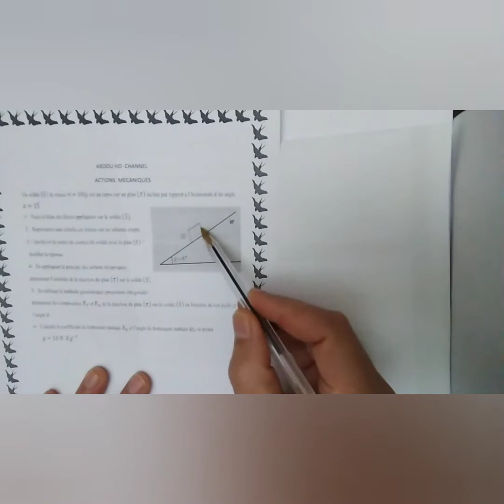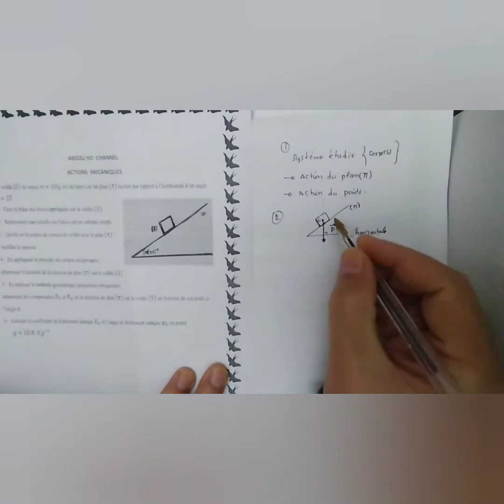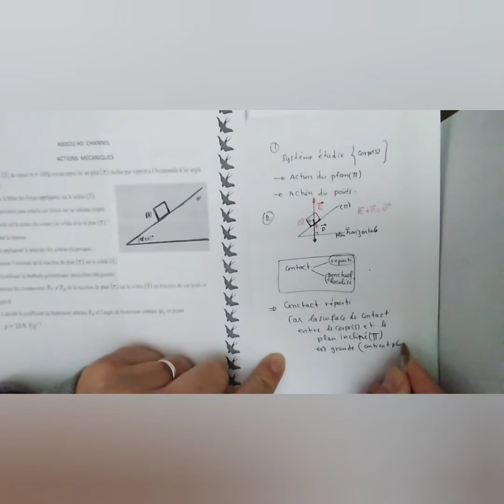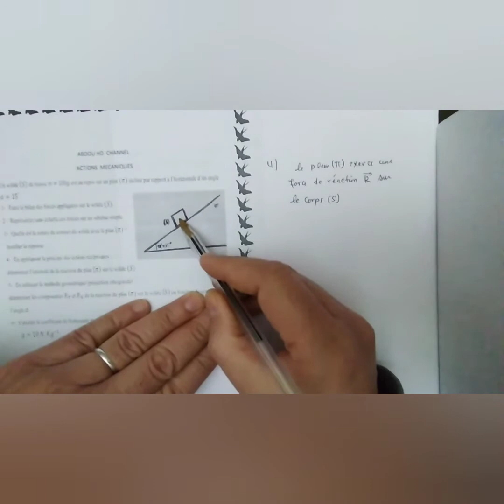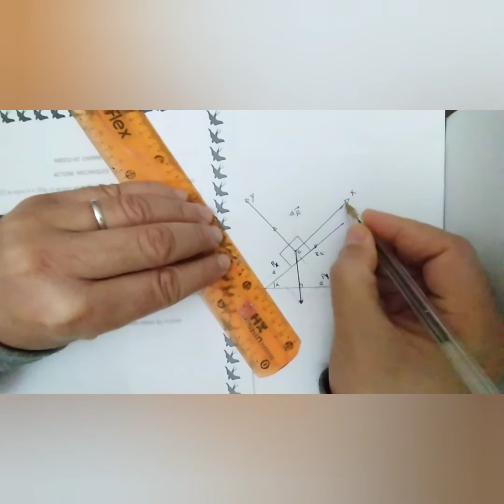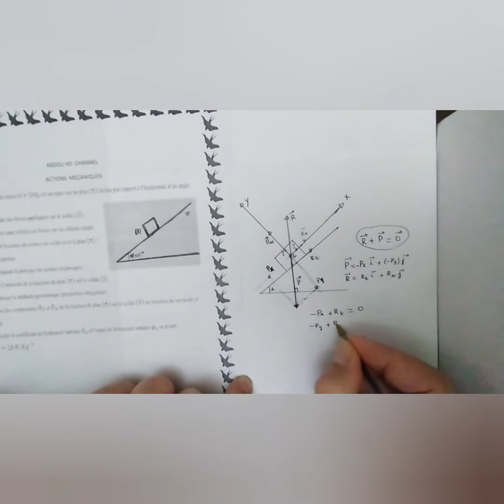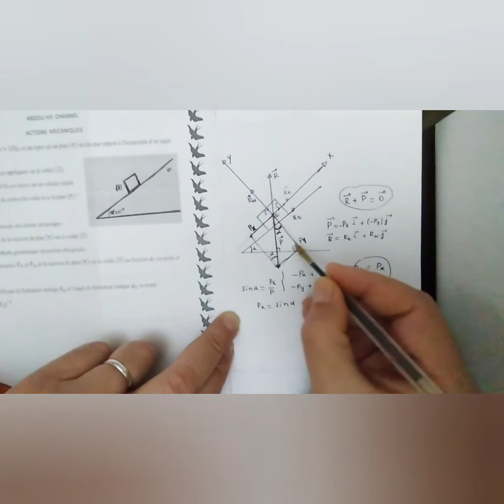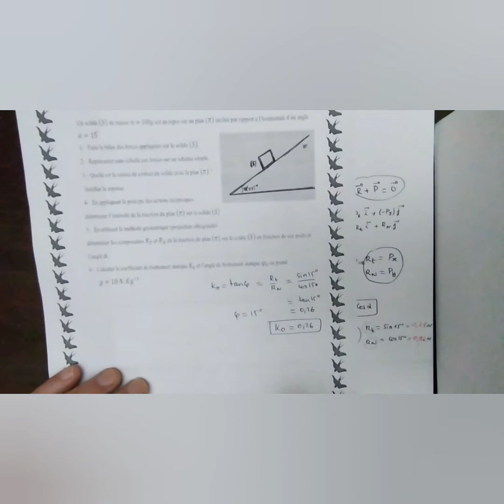Actions_mécaniques تأثيرات ميكانيكية série_d'exercices part4